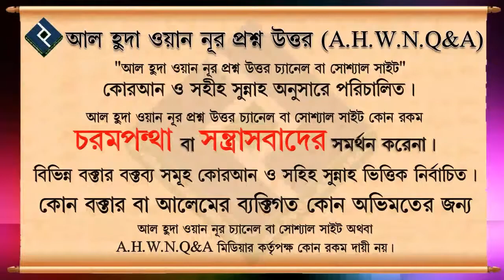মৃত ব্যক্তির নামে সদকা করলে নাম উল্লেখ করা কি আবশ্যক ᴴᴰ┇শাইখ হাফিজ উল্লাহ মাহমুদ